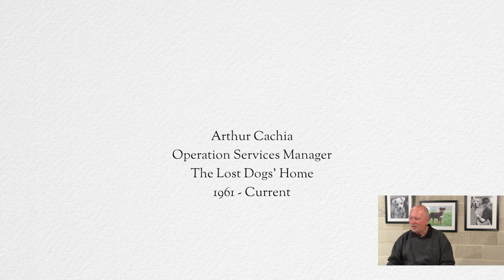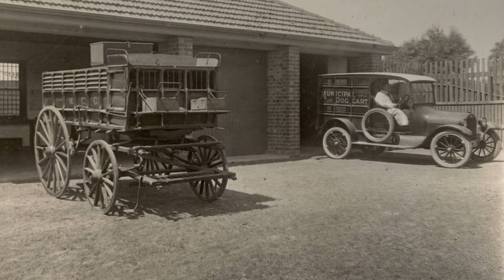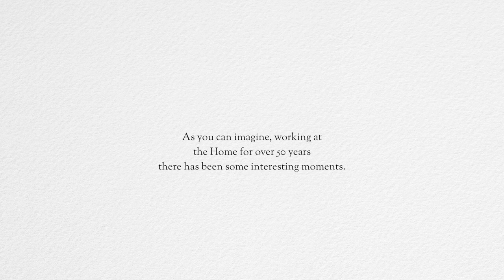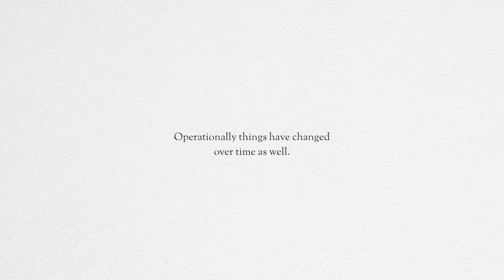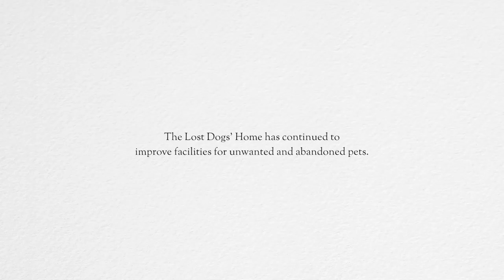Taking a walk through 100 years of The Lost Dogs' Home with Arthur Cachia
On February 28th, 2013 The Lost Dogs' Home celebrates 100 years of care and compassion for unwanted, stray and lost dogs and cats.

As part of The Lost Dogs' Home Centenary we invite you to take a walk through 100 years of the Home with key figures as they share their experiences and knowledge of the Home.

At age 18, Arthur Cachia applied for a position at The Lost Dogs' Home. His strong work ethic and dedication to improving the lives of unwanted and stray dogs has led to a career spanning more than 50 years.

Take a walk through 100 years of The Lost Dogs' Home with Arthur Cachia, current Operation Services Manager at the Home and longest serving employee.